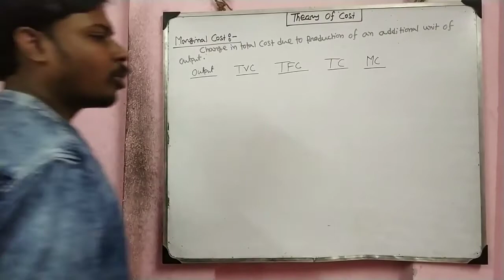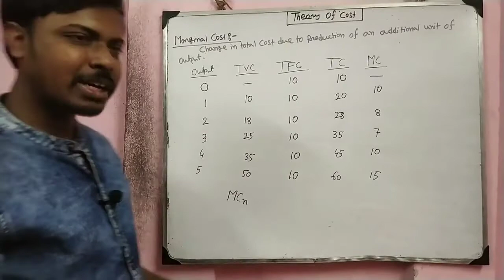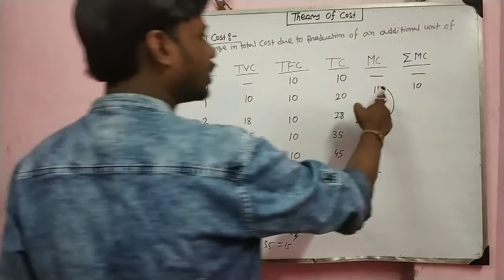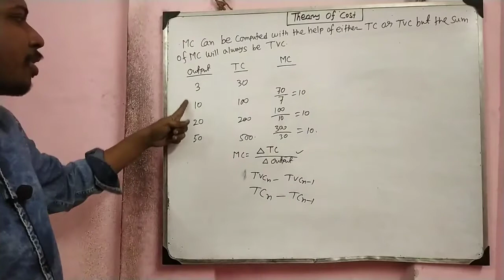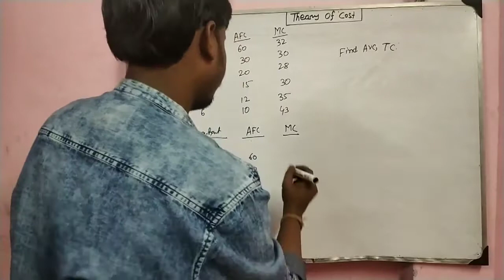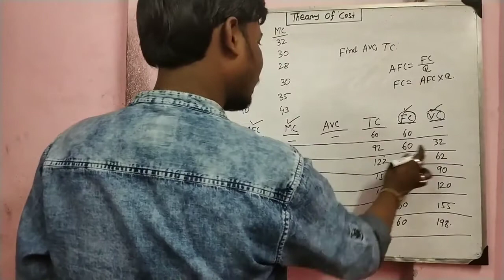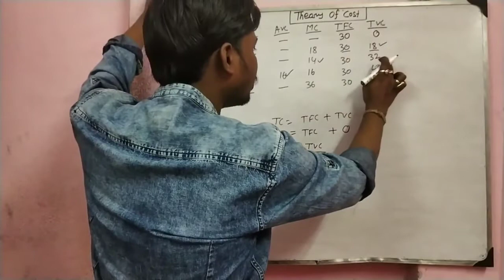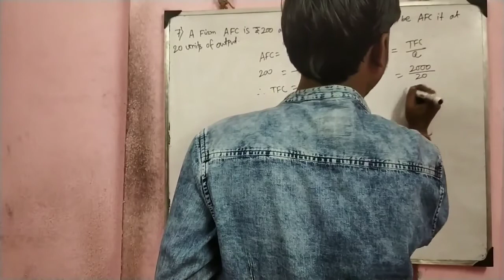Day-3 || Types of cost | Theory of Cost | microeconomics | Class 12 | B.Com 1st Semester